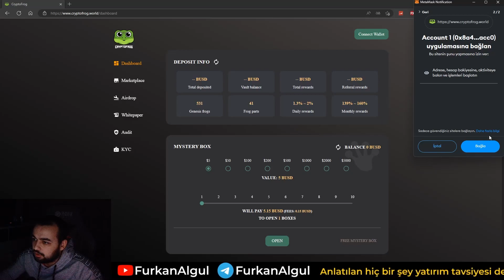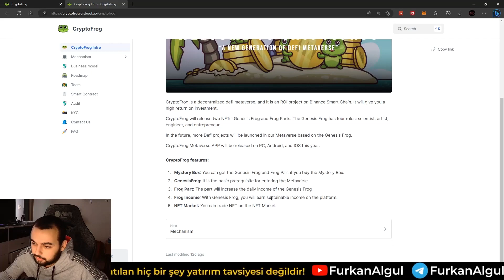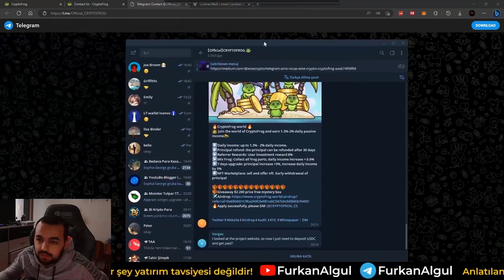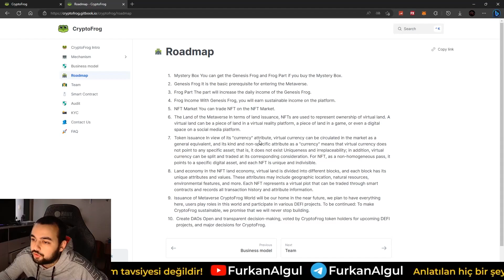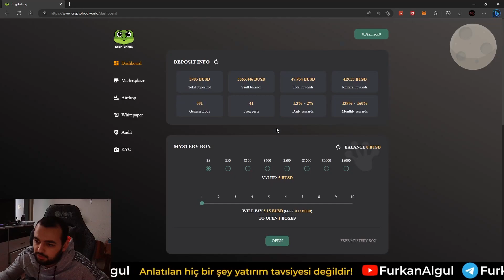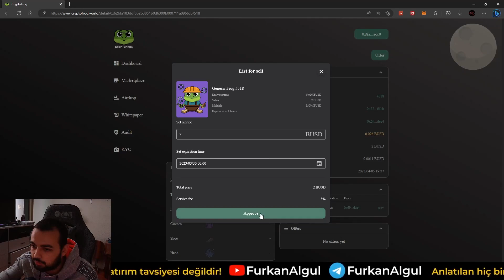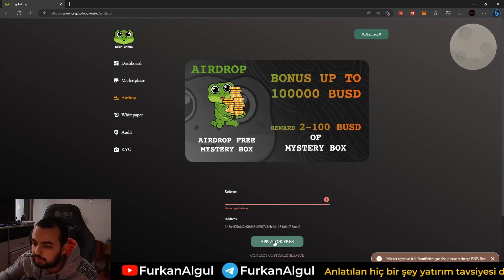💰CRYPTO FROG - EARN 1.3% DAILY WITH GENESIS FROG NFTS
You can earn regular income every day

free trx
trx mining
tron mining
tron trx
trx mining site,new TRX MINING site,new TRX MINING site today,new TRX cloud mining website,new TRX MINING website 2022,new TRX MINING
website today,Mining TRX Invest website,cloud mining TRX investment 2022,new trx mining site,tron mining,trx,trx mining,how to get free
trx without investment,how to get trx tron   free,how to get tron   trx free,how to win trx,how to get free tron   coin,earn trx free,trx
free win, how to earn trx coins, how to get free tron
how to get trx tron   free, how to get tron   trx free